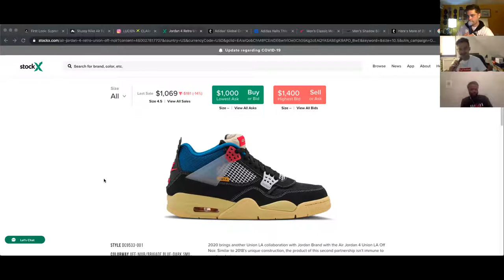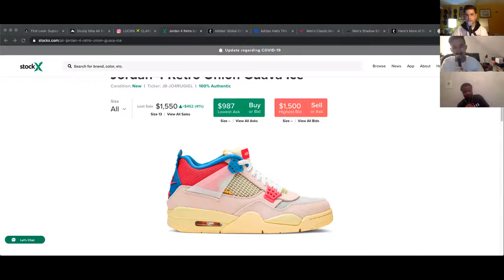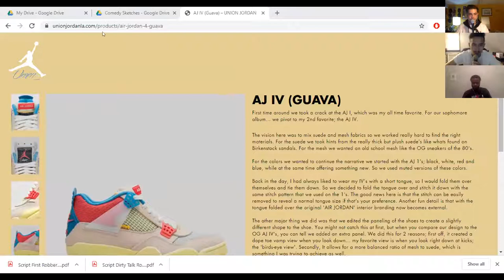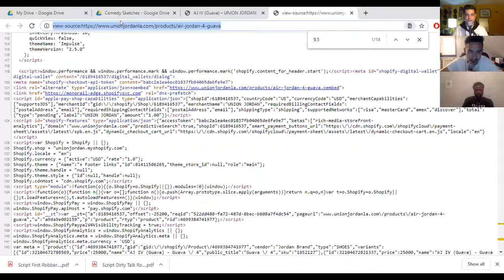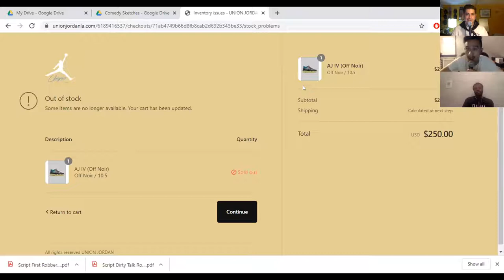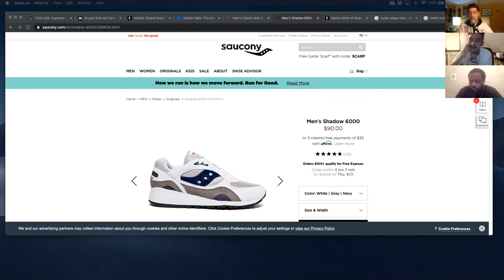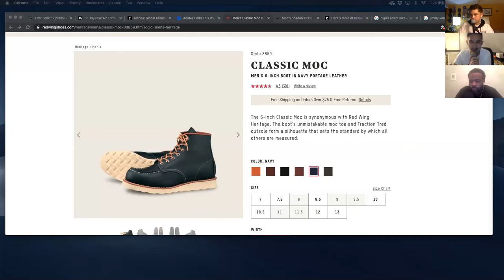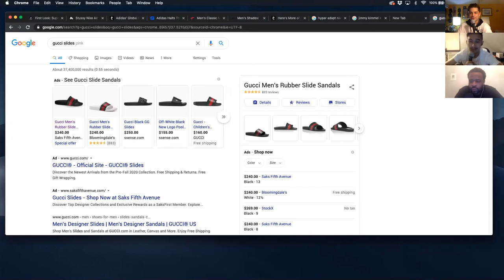Sup? Ep. 128 - Jacob Blake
@suppodcast Episode 128 - Jacob Blake

DM Chris about his Sonic 3 Hat